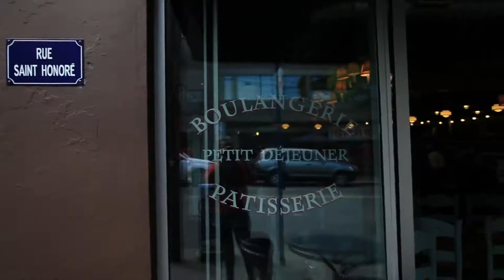Oregon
Filmé au Canon 5D Mark II, objectifs 24 mm F1.4 L II et 70-200 mm F4.0, et à la Gopro Hero 3, en Oregon (avril 2015).